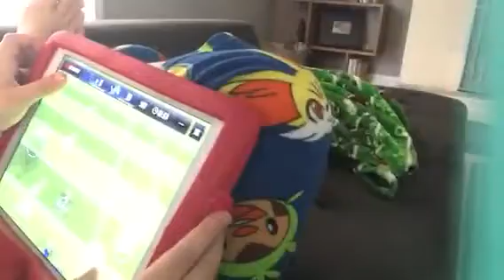5 likes we do rap song and ep 2 of madden on ipad